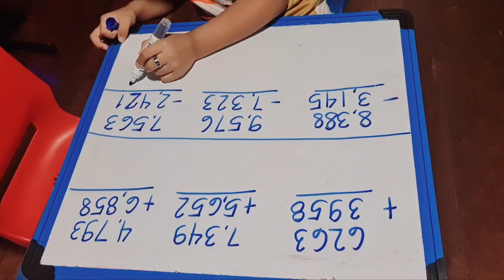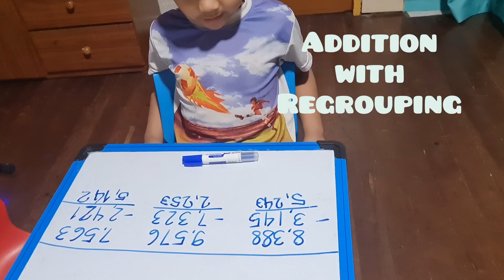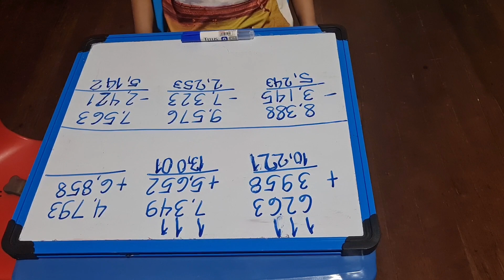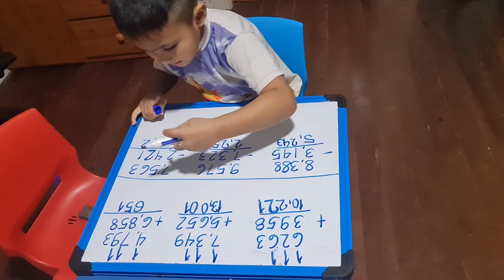Learning Addition with Regrouping and Subtraction 4 by 4 with Jaycee @ 5 Years Old, Kinder Math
Jaycee has been eager to learn and play with numbers. At the age of five, he's now able to add with regrouping and subtract with borrowing!

Let us watch how he practice and improve his mathematical skills, also his patience in answering those 4 by 4 exercises.

Great job kuya Jaycee, keep it up! We are so proud of you! 💖